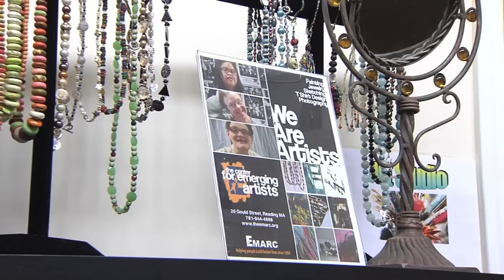EMARC 2012 Tucker Gala Video: Helping Dreams Take Flight